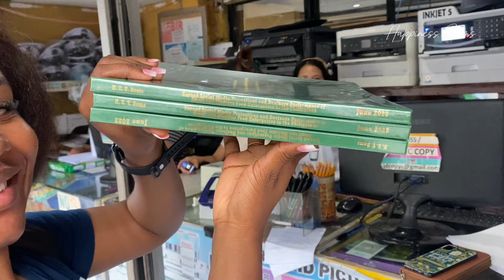DAY 2 LIVING IN ILOILO CITY PHILIPPINES 🇵🇭 SUBMITTING SCHOOL REQUIREMENTS